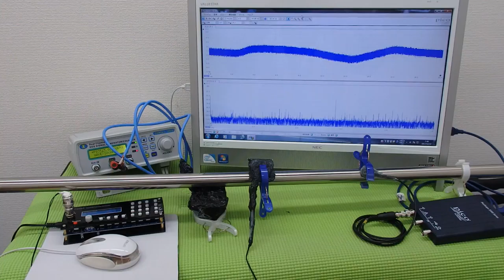対象物の振動モードに合わせた、超音波制御技術 ultrasonic-labo